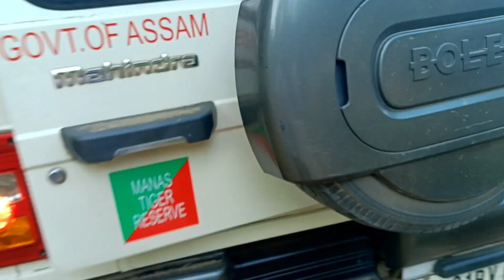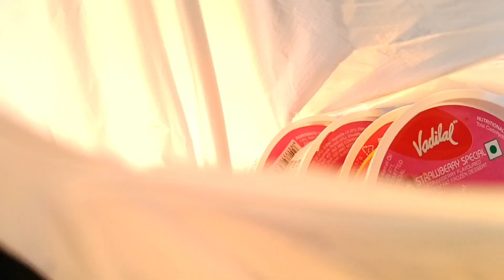Madwi mwnnao alasi janw thanghangdw || Brahmaputra river side || bodovlog northeastassam/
Bagbor Satra Namghor, Bagbor (Barpeta, Assam)
Brahmaputra river side